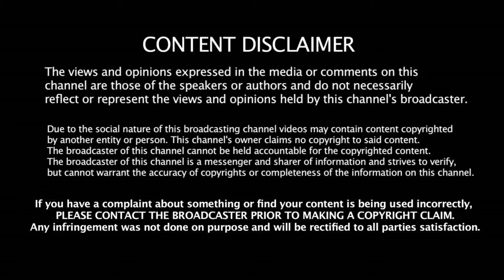Mother ! (2017) தமிழ் விளக்கம்|| The Most controversial Film || By CRAZY CINEMAS !.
Mother ! (2017) EXPLANATION  in TAMIL || The Most Controversial Film  || CRAZY CINEMAS !..

Directed by
Darren Aronofsky.

Written by
Darren Aronofsky.

Starring
Jennifer Lawrence
Javier Bardem
Ed Harris
Michelle Pfeiffer

Cinematography

Matthew Libatique.

Distributed by

Paramount Pictures.

MovieReview

Under section 107 of the copyright act 1976, allowance is made For fair use "For purpose such as criticism , Comment ,News, reporting, Teaching, Scholarship and research ,Fair use is a use permitted By copyright statute that might other Wise be infringing Non profit , Education or personal Use tips the Balance info ver of fair use.

Creator By: Hathil RonCruZ 😎😉 .

     By CRAZY CINEMAS ! 😎